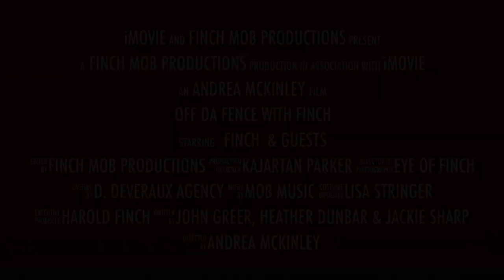Ask Finch: How Do I Get Off Da Fence About My Life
Finch gives advice on How To Get Off The Fence About Your Life.

Off da Fence is a podcast that challenges, questions & dissects the minds of today's renowned trailblazers & serial entrepreneurs who share recipes and secrets to help listeners scale, climb, or clear the fence.